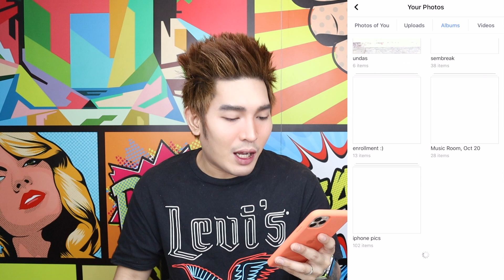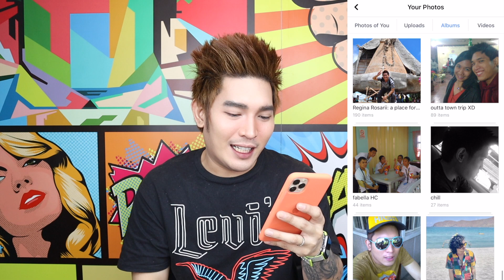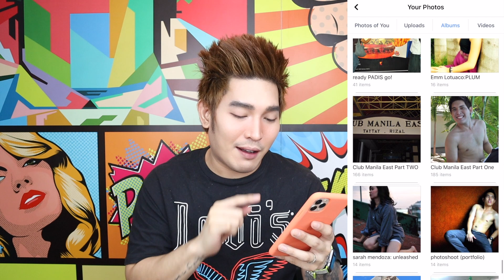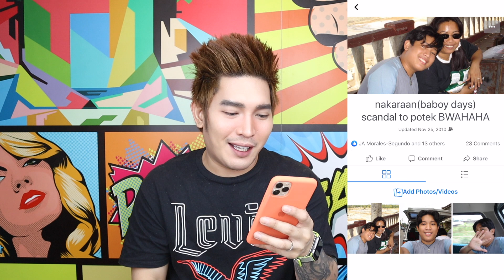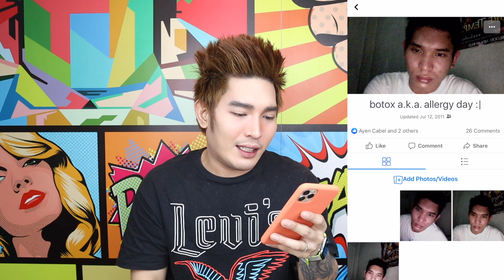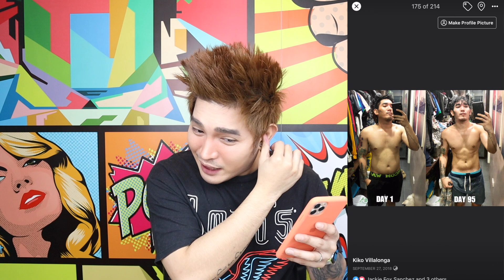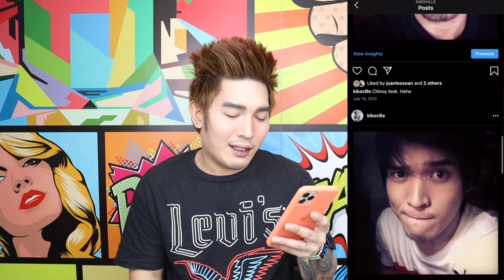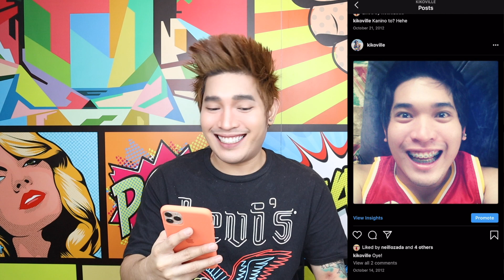REACTING TO MY OLD PICTURES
decade challenge yata tong nangyare. HAHA